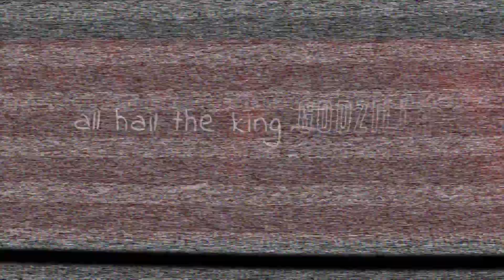Certain Few Gang...Where are they now?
Let us know what you would want us to address for future podcasts.

RRPPT Crew A Co-hosts @simplyreal313 @dianna.irie and @bigfelladaboss (Even Weekends)

$25 flyer/event promo
$50 video promo

Support Rocky Road Productions LLC